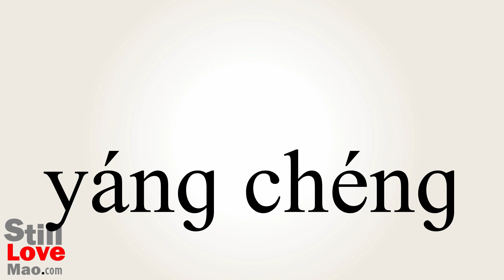How to Say Rams in Chinese